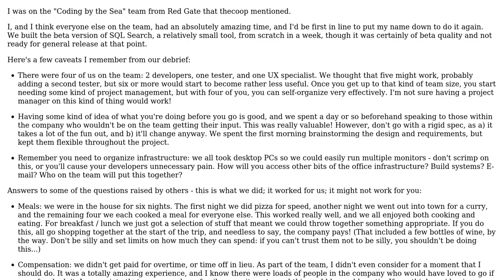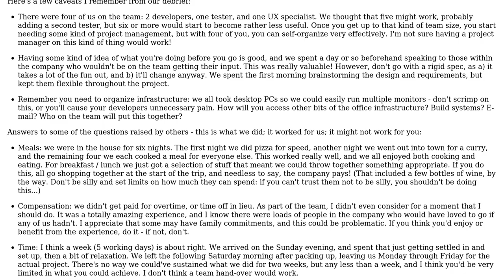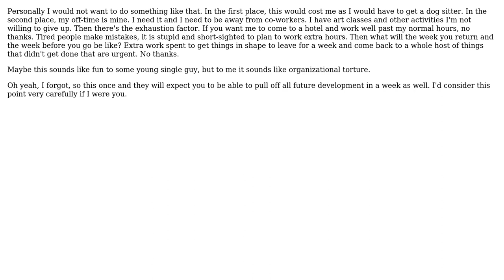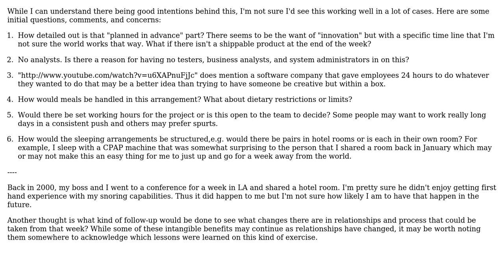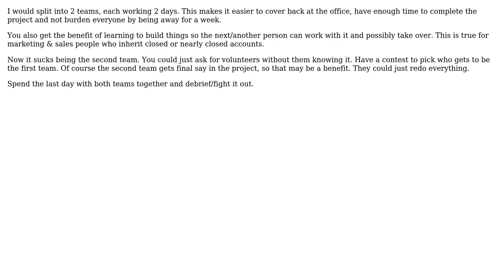Software Engineering: Project In A Week / development bootcamp (7 Solutions!!)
Software Engineering: Project In A Week / development bootcamp

With thanks & praise to God, and with thanks to the many people who have made this project possible! | Content (except music & images) licensed under CC BY-SA | Music | Images & others | With thanks to user William Pietri user TimS user rmc47 user JeffO user JB King user HLGEM user Ethel Evans user DKnight and the Stack Exchange Network Trademarks are property of their respective owners. You are responsible for your own actions.